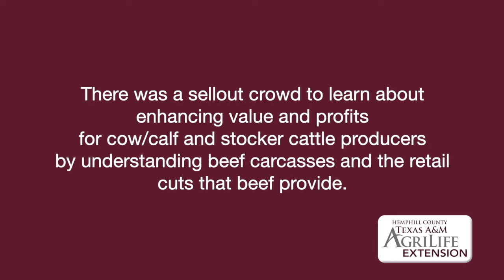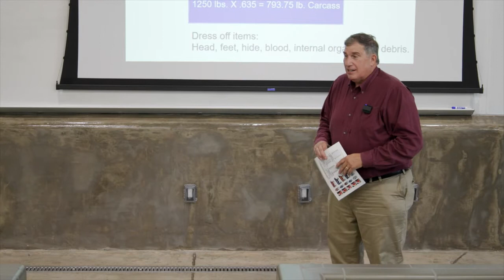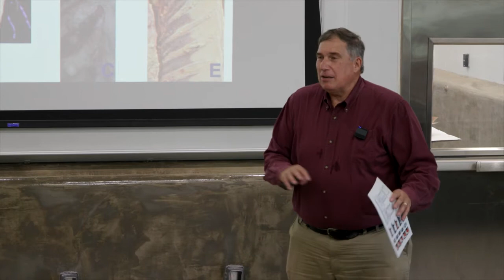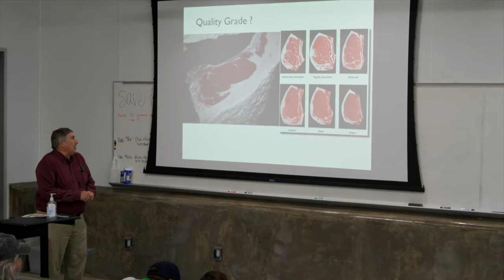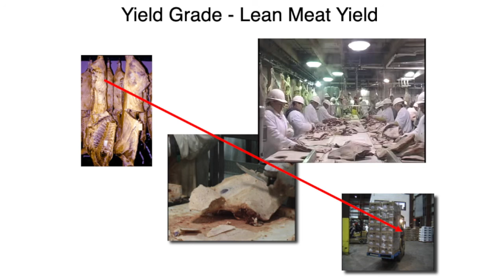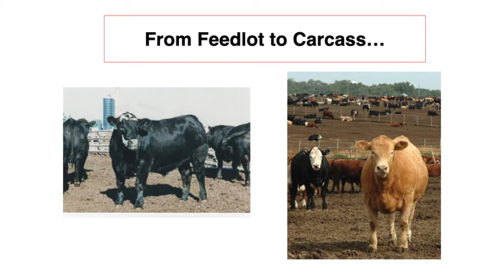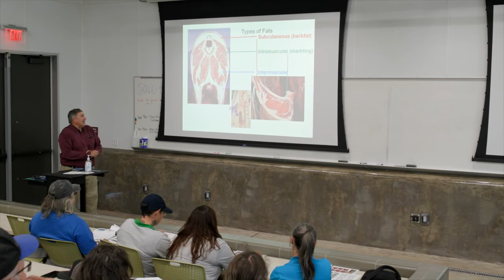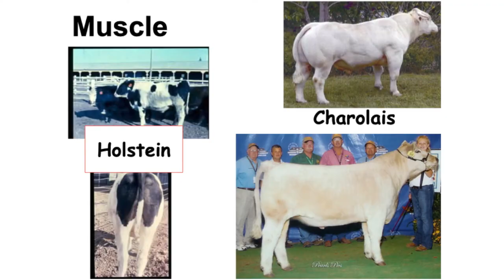September 2021 Min Ag Conference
Dr. Dan Hale presentation at WTAMU